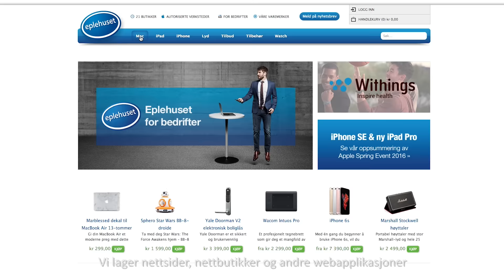Tidligere student - Adam Storli - InCreo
Adam bruker det han har lært på BI hver eneste dag. «Økonomiforståelsen er viktig for å forstå hvordan bedrifter fungerer og hvordan man skal prestere bedre». Skal du bli blant de beste – må du jobbe med de beste sier Adam som er prosjektleder hos InCreo.

InCreo er et webbyrå som er spesialisert på digitale plattformer og lager nettsider, nettbutikker og andre webapplikasjoner for kunder i hele landet.